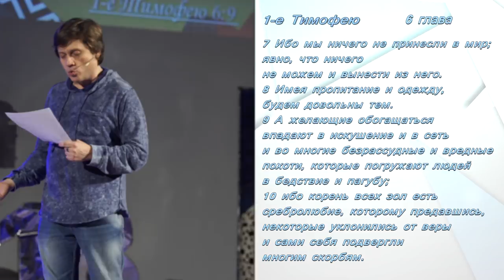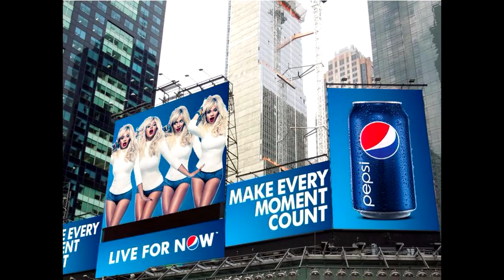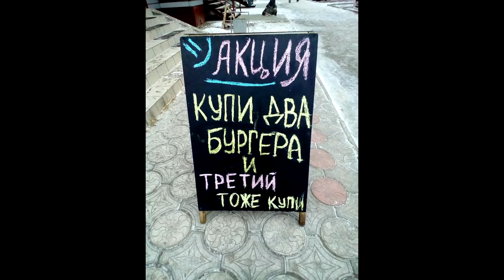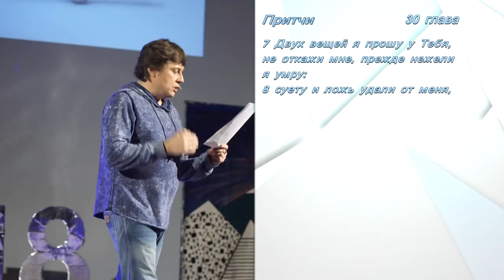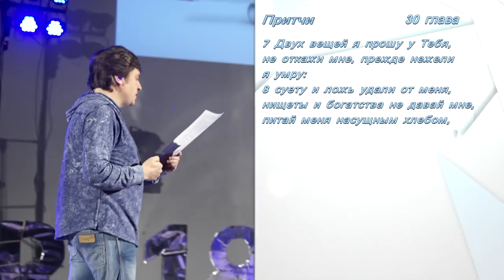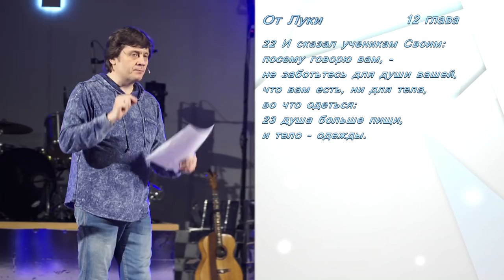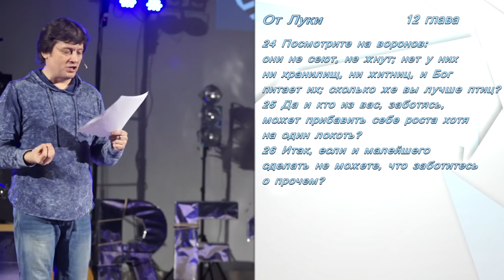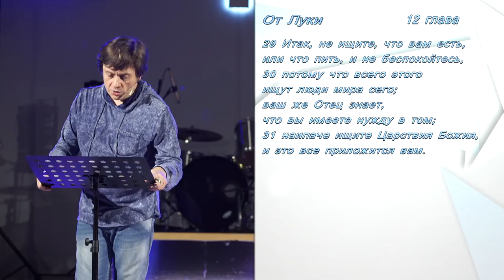Виктор Судаков – Езда на автомате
При современном развитии технологий люди могут работать не более часа в день. И этого будет достаточно, чтобы обеспечивать все нужды. Но работать приходится порой даже больше, чем 100 лет назад.
Почему мы так много работаем и часто на нелюбимой работе? Превращаемся в рабов моды, гаджетов и пр. в надежде, что они сделают нас счастливыми.

Как же быть? Избрать путь монаха или быть человеком потребления?

Смотрите проповедь Виктора Судакова с молодежной конференции Re18!